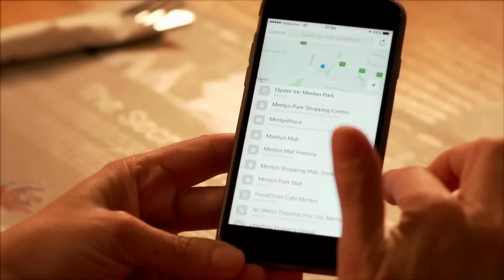Die Campbells - Spur Fun Dance - Cock-a-doodle-doo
Music video of the Campbells performing Cock-a-doodle-doo - Spur Fun Dance.